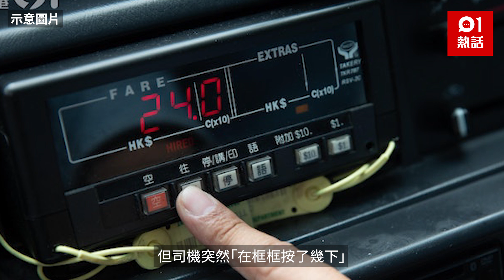的士劏客新招！司機1舉動咪錶車費即4倍計 多名內地客中招：明宰｜01熱話｜內地客｜司機｜車費｜濫收車資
的士濫收車資問題禁之不絕。多名內地客於社交平台發文控訴在香港搭的士被「亂收費」，直斥是「明宰」、「這是這麼多次去香港唯一一次讓人感覺不適的經歷！」。